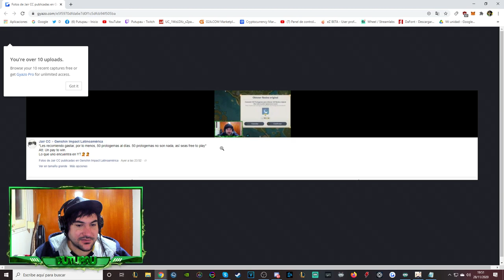POR ESTA RAZÓN RECOMIENDO GASTAR 50 PROTOGEMAS al DIA en RESINA - Genshin Impact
En el vídeo que subí el otro día, os dije que recomendaba gastar 50 protogemas al día y hubo un poco de polémica alrededor de eso. Así que he decidido traer este vídeo para explicaros mas a fondo mis razones y aclarar las cosas.
⏱️ Minutos ►►
0:00 - Introducción
4:00 - ¿Solo consigues 60 protogemas al día?
9:50 - Mis razones para gastar 50 protogemas al día
21:00 - Respeto ante todo